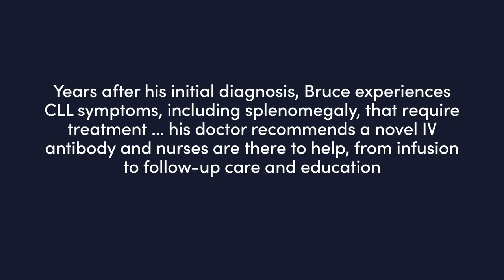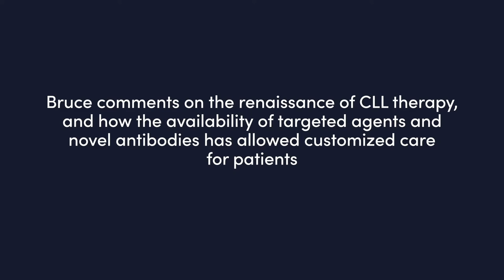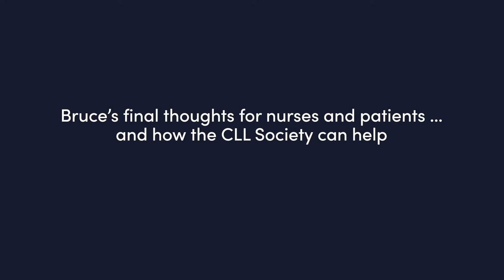Modern Treatment Choices in CLL: Oncology Nurse Insights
Chair, Amy Goodrich, CRNP, Josie Montegaard, MSN, AGNP-BC, and Lisa Nodzon, PhD, ARNP, AOCNP, discuss CLL in this NCPD/ILNA activity titled “Making Modern Treatment Choices in CLL: Oncology Nurse Insights on the Patient Journey and the New Era of Care.” For the full presentation, downloadable Practice Aids, slides, and complete NCPD/ILNA information, and to apply for credit, please visit us at PeerView.com/GKP865. NCPD/ILNA credit will be available until May 11, 2022.